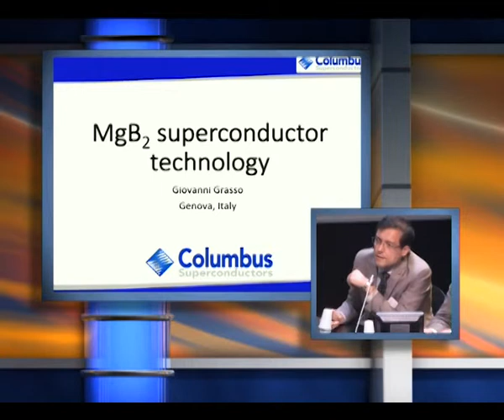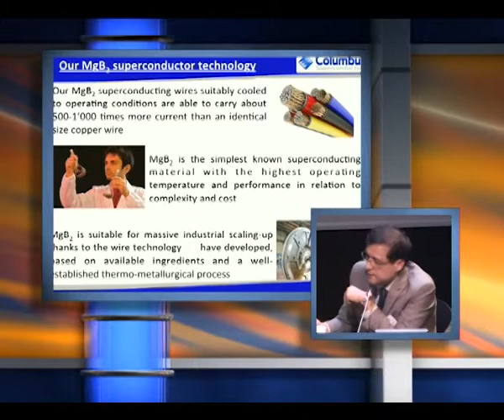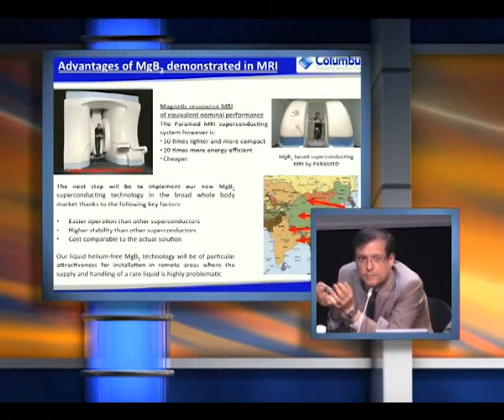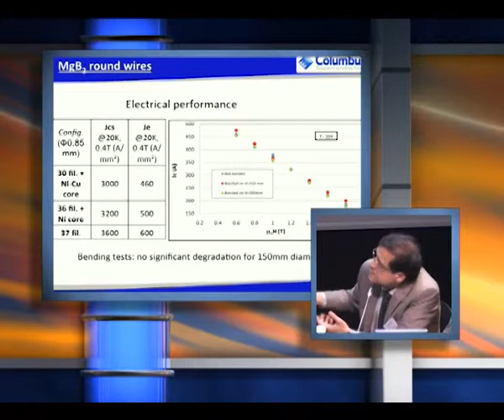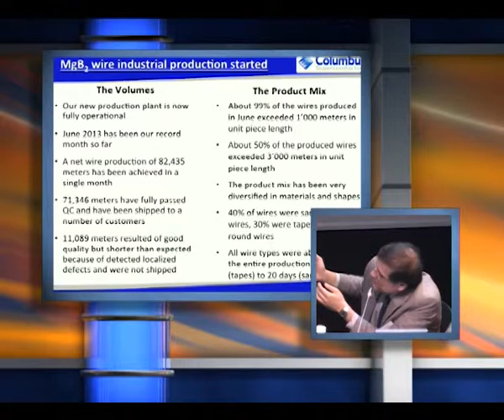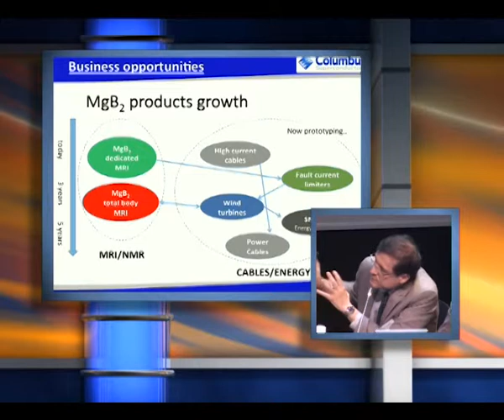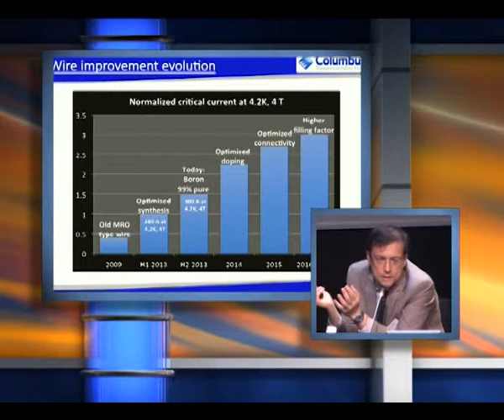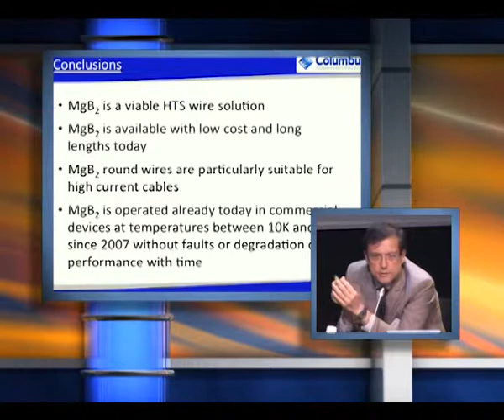Giovanni Grasso - RT: MgB2 Superconductor Technology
Giovanni Grasso, General Director, Columbus Supraconductors